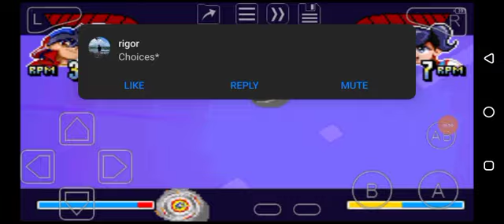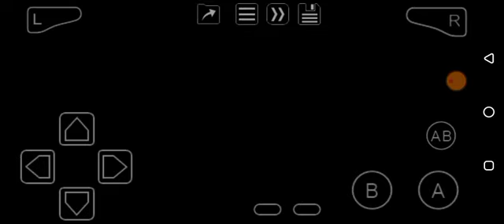Beyblade G-Revolution (GBA) Part 5: Prelims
Qualifications for world tournament. Tyson has to win all of his matches from here